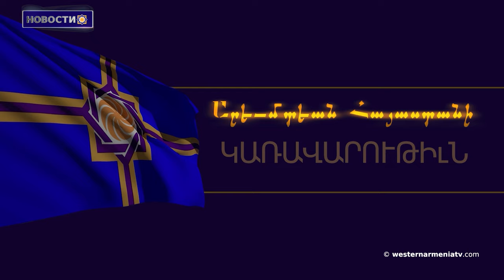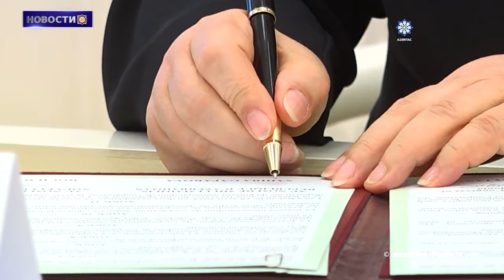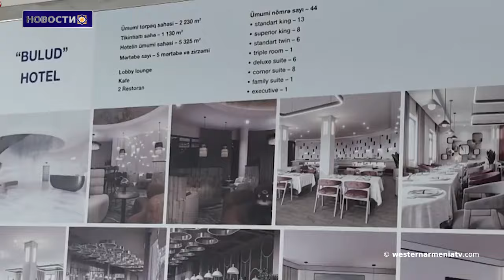Новая Каледония: соглашение с Азербайджаном "незаконно": новый президент Конгресса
1․ 33-е заседание Правительственного  Совета  РЗА

2. Новая Каледония: соглашение с Азербайджаном "незаконно": новый  президент Конгресса

3. В Совете ООН по правам человека обсудили принудительную депортацию и этнические чистки армян Арцаха

4. Баку заявляет: в Степанакерте проживает более 5000 сотрудников государственных и негосударственных структур

5. Улица Туманян в Степанакерте уничтожена азербайджанцами: платформа проверки фактов

6. ООН призывает к расследованию израильского авиаудара по жилому дому на севере Ливана: Голос Америки

7. Баку нанимает пиар-кампанию за 4,7 миллиона долларов, чтобы улучшить свой имидж перед климатическим саммитом